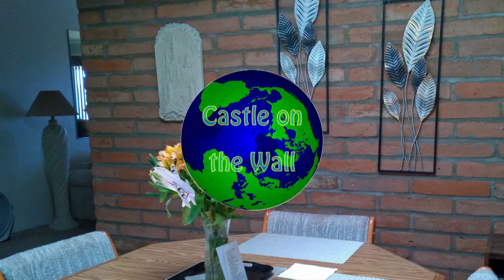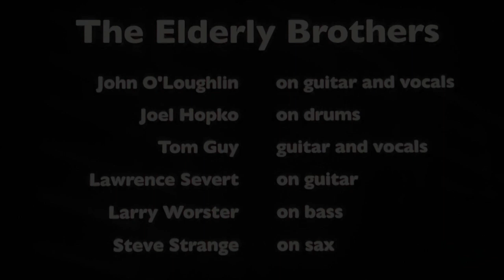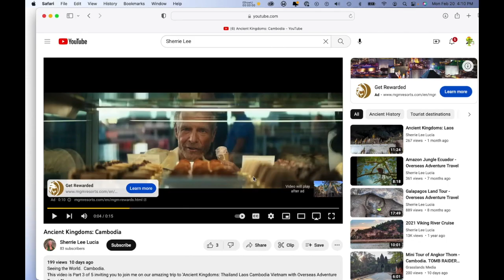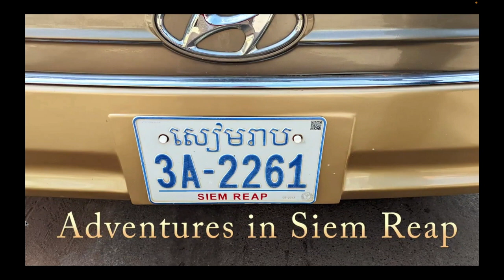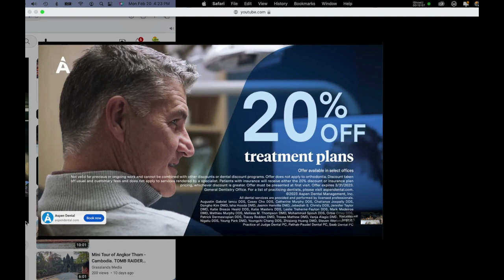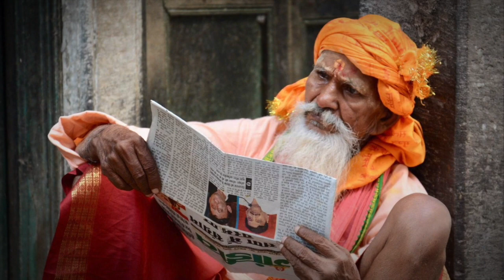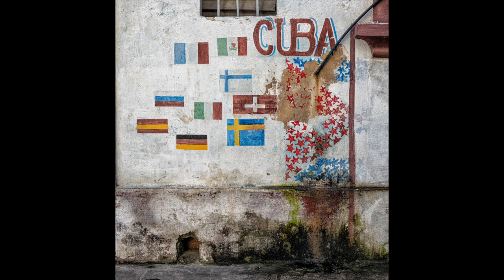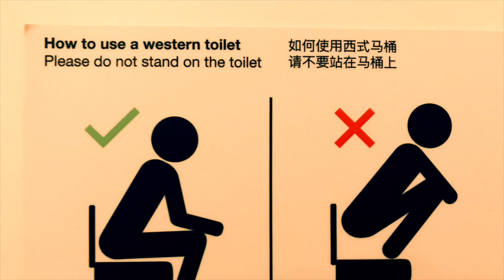Green Valley Photography Club Multimedia SIG February 20th, 2023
Here's our Monday morning multimedia SIG from February 20th with the Green Valley Photography Club. Enjoy!